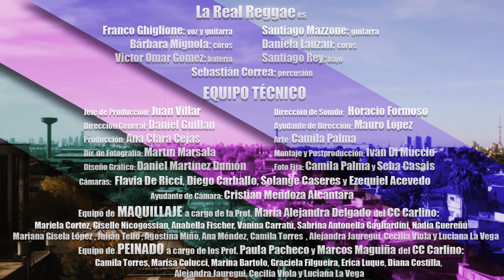La Real Reggae - Nunca lo Entenderán @ La Chimenea UNDAV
Presentación de La Real Reggae en La Chimenea, el ciclo de música y arte organizado por la Universidad Nacional de Avellaneda.

La Real Reggae: Franco Giglhione (guitarra y voz), Santiago Mazzone (guiatarra), Víctor Omar Gómez (batería), Santiago Rey (bajo), Sebastián Correa (percusión), Bárbara Mignola y Daniela Lauzan (coros).

Equipo Técnico: Juan Villar (jefe de producción), Daniel Guillán (dirección general), Ana Clara Cejas (producción), Daniel Martínez Dumón (diseño gráfico), Horacio Formoso (dirección de sonido), Iván Di Muccio (montaje y postproducción), Mauro López (ayudante de dirección), Camila Palma (arte), Flavia De Ricci, Ezequiel Acevedo, Diego Carballo, Solange Caseres (cámaras), Cristian Mendoza Alcántara (ayudante de cámara), Martín Marsala (dirección de fotografía), Camila Palma, Seba Casais (foto fija).